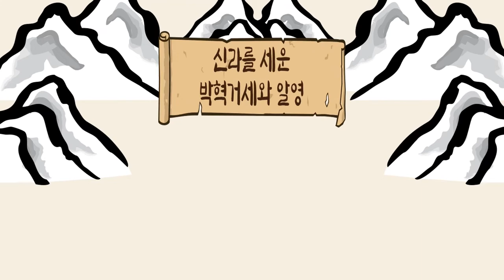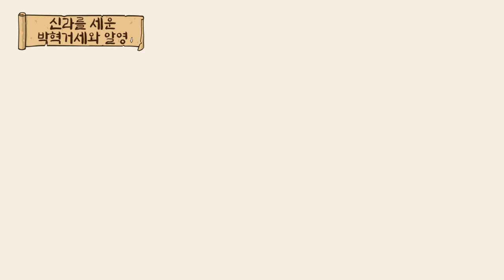신라를 세운 박혁거세와 알영 ☀️｜전래동화｜어린이동화｜동화책읽어주기｜오디오북｜낮과밤동화세상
신라를 세운 박혁거세와 알영의 이야기를 낮과밤 - 동화세상에서 만나보세요!

★ 네이버 블로그에 동화 원고와 그림이 함께 올라와 있습니다.
아이들과 함께 역할놀이를 하며 동화책을 즐겨보세요!

★ 네이버 오디오 클립을 통해서도 음성으로 동화를 즐겨보세요!